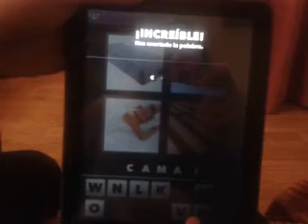4 FOTOS 1 PALABRA - 57